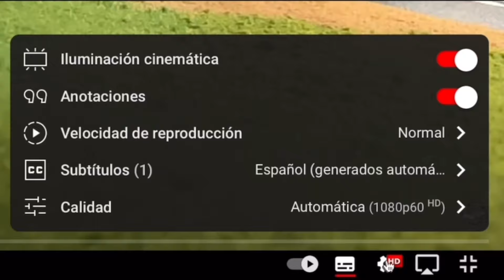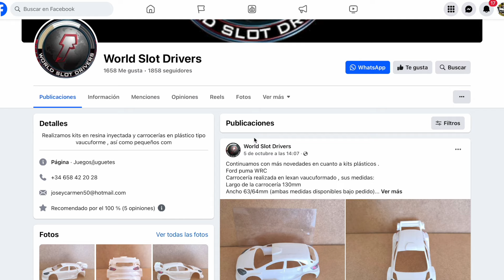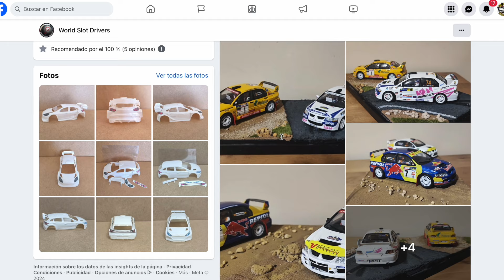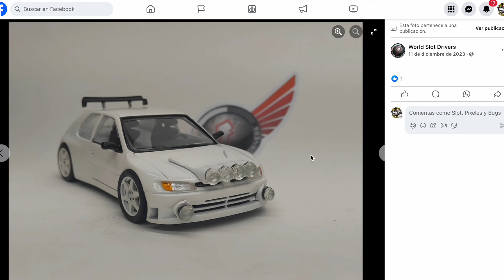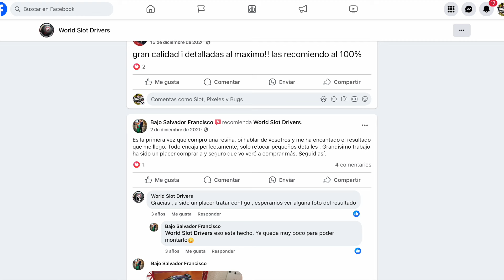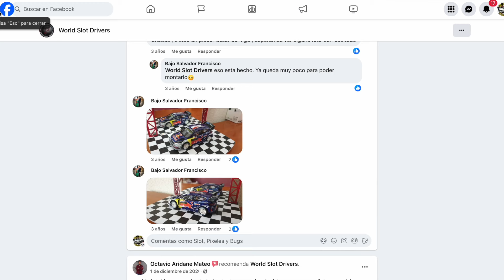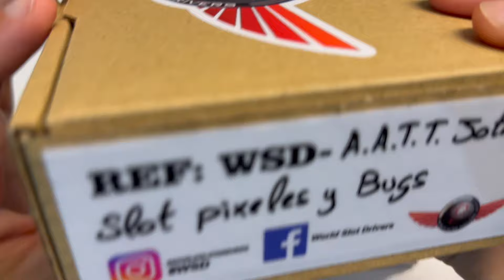World Slot Drivers, carrocerías y kits en resina y plástico, A fondo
Aquí os dejamos toda la información sobre la página de Facebook de World Slot Drivers.
Canal para los que se inician en el mundo del Scalextric o Slot / Channel for beginners in the world of Slot.
SPyB tiene el orgullo de ser parte del equipo de comunicación de la marca de Slot SRC.
Grupos de Telegram Recomendados:
SCX Digital/AdvanceÑ